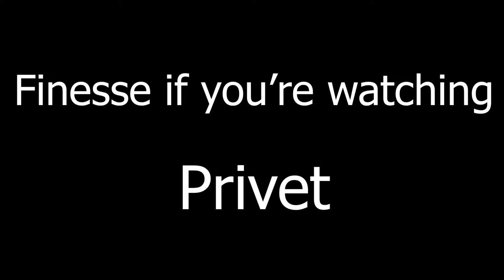TRYING OUT FINESSE NEW APEX SETTINGS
(Didn't put the settings b/c Finesse has a great vid about it lol)